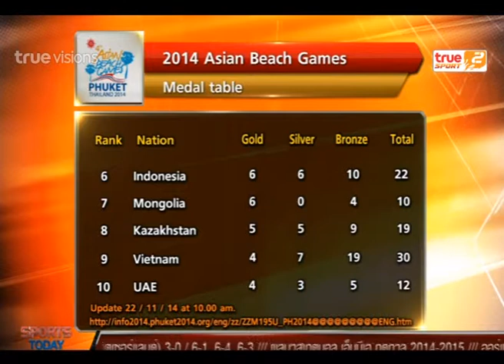Sport Today | 22-11-2014 (1/2)